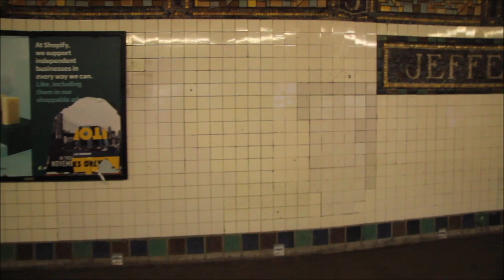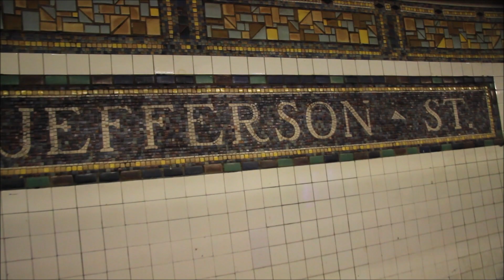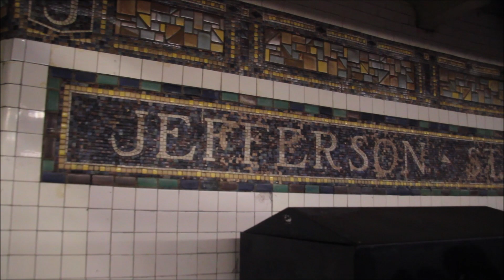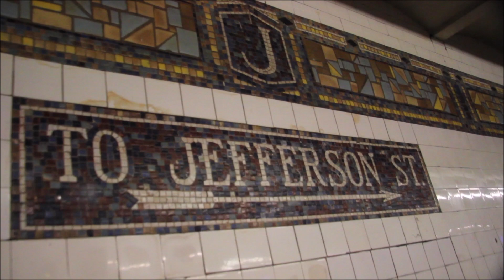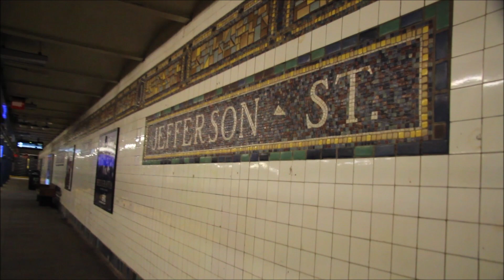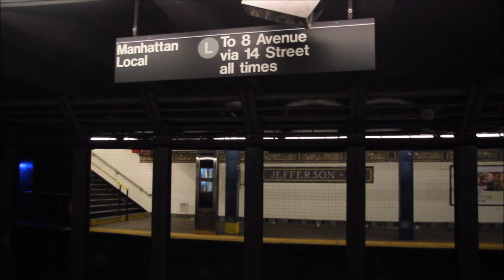A Afternoon At Jefferson Street With Some (L) Train Action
Hey guys so welcome to today's video as we can see in the video we have here today is some (L) train action along the Canarsie line in the Brooklyn section of the L line at Jefferson Street , this was filmed during the pandemic yes which is why the stations almost nearly abandoned as you'll see in the video , although there was occasionally people here and there mainly the (L) train ist self actually was very surprisingly somewhat kinda packed as each car had every seat filled but enough space for everyone else to have their own personal space as you'll see in the ending of the video. Note I mainly make these videos in documentation and just for keeping everyone at home entertained while most people are too afraid to your or simply can't afford to do so with thier health at risk.

Mentions: Just 2 Quick things I wanna mention for this video is that

1: when I recorded and filming I take things very seriously when it comes to this hobby being my all time favorite and Iam trying and doing so improving on my videography skills as you will see throughout every single other video I have made so far , and so I just wanted to let you all know around the 7:25 make of the video I tried this new technique style of recording I thought would be pretty interesting to see as a new perspective to see what you guys have to say about it so please let me know in the comments if you find that clip or style of recording interesting and want to see more as I will then continue to do so in making videos like that with my new style and skills on videography I'm improving apoun.

2: the R160"s Through video are CTBC equipped and run with ATO activeated and some sets are half cumofied, however the half cumofied versions are exclusively different and unique for the (L) only surpignly with new seats and Handel bar designs inside of the train, i will do my best to catching it and making a video of it soon hopefully.

Equipment:
R143
R160A Half Cumofied/ Non cumofied

Buses available:
B20
B26

Camera used: Cannon T3I
Lense used: Cannon ultrasonic 17-85mm
Microphone used: RØDE microphone

If you enjoyed the video be sure to to drop a like and share this video around because the views really help encourage me on continuing making videos and I'll see you all in the next video 👌✌️